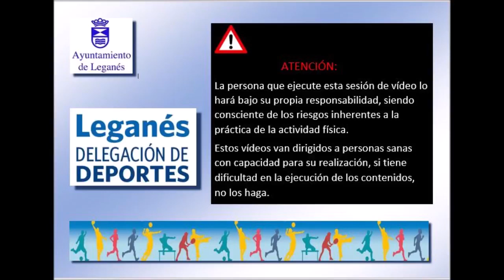LeganesNoPara. Rober. 7ª Sesión para MAYORES. Resistencia Aeróbica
Roberto Carbonero. Profesor del Pabellón Europa.
7ª Sesión para MAYORES.
Trabajo de Resistencia Aeróbica

🗒️ℹ️ El ejercicio físico comporta ciertos riesgos en forma de lesiones y accidentes deportivos que pueden incrementarse por la baja forma física, mala salud, incorrecta ejecución o práctica. Por dichos motivos se recomienda, antes de iniciar cualquier práctica deportiva, y posteriormente con cierta periodicidad, realizar un reconocimiento médico que les permita conocer, en cada momento, la conveniencia de dicha práctica, así como entrenar regularmente bajo la supervisión de profesionales cualificados.

Cualquier deterioro de salud ocasionado por una mala práctica o mal uso del material, será asumido por el practicante.

La persona que ejecute los contenidos de estos vídeos lo hará, por tanto, bajo su responsabilidad